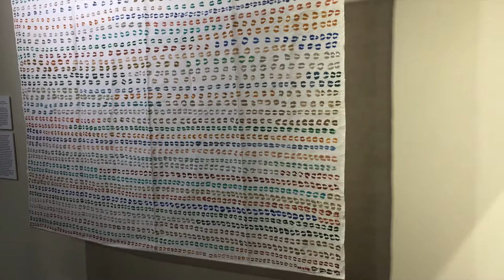I AM BISON - a Patty Swygert Exhibit: video walk through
I AM BISON is a debut art installation by Virginia based conceptual and visual sculptor and fiber artist Patty Swygert. The show opened on November 27, 2020 and will be on view until September 11, 2021.

Swygert has created over 30 two- and three- dimensional pieces celebrating the iconic National Mammal. Using a variety of materials and techniques, the works explore not only the bison’s majesty, but the peaks and lows in population, and recent restoration efforts.